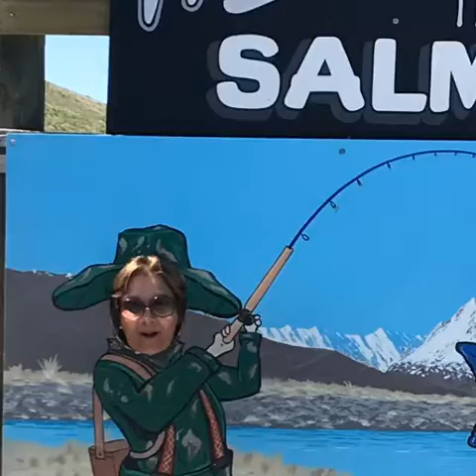De Wanaka a Christchurch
New Zealand/ Isla sur